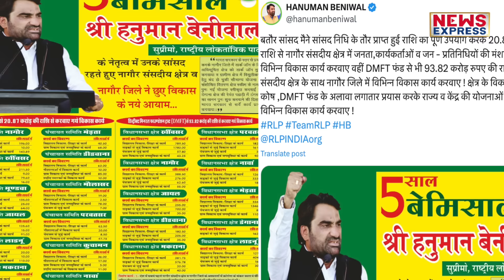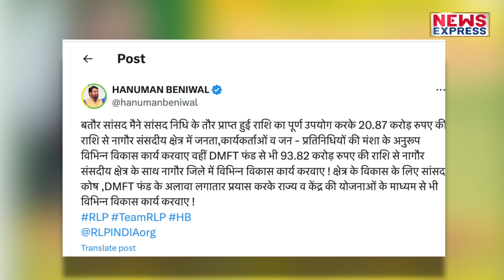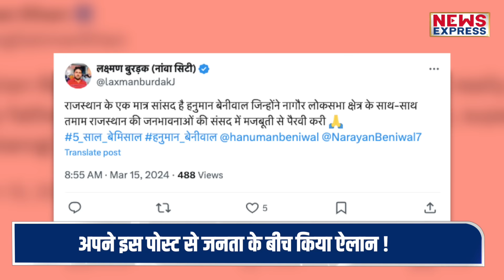Bhajan Lal की टेंशन बढ़ने वाली है, Hanuman Beniwal ने लोकसभा चुनाव लड़ने का किया ऐलान !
लोकसभा चुनाव नज़दीक है, 400 पार का दावा कर रही बीजेपी राजस्थान के माहौल से टेंशन में है। एक तो कांग्रेस पहले से पूरी तैयारी के साथ मैदान है उसके ऊपर से RLP प्रमुख हनुमान बेनीवाल भी भजनलाल सरकार की मुश्किलें बढ़ाने का एक भी मौका नहीं छोड़ रहे है। बीजेपी पर निशाना साधने के साथ साथ अब उन्होंने लोकसभा चुनाव लड़ने का संकेत दे दिया है।
 Chandrakala
shrishti